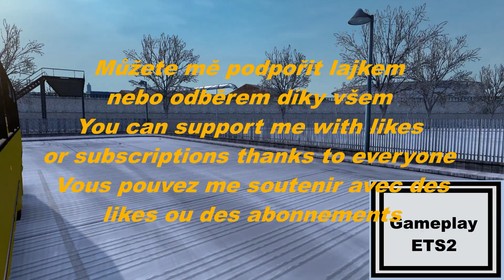ETS2 & Karosa pack 95 & Bus mods v1.39